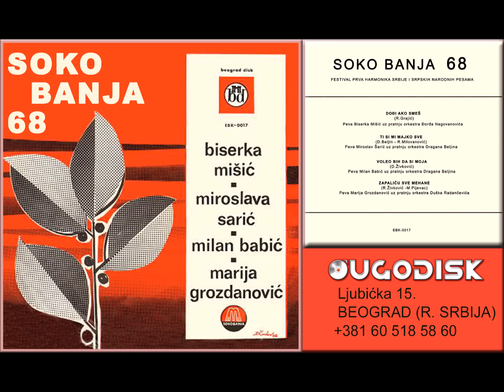Biserka Misic - Dodji ako smes - (Audio 1968)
Label and copyright Jugodisk Beograd

lyrics:Radoslav Grajic
Arr:
Ensamble:Djordje Negovanovic
Obrada Audio/Video:Goran Kapor